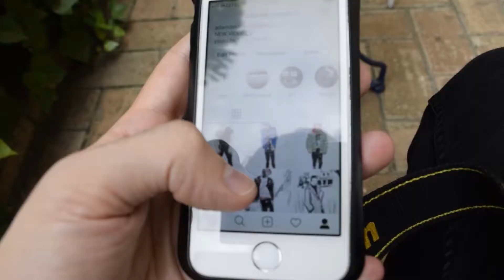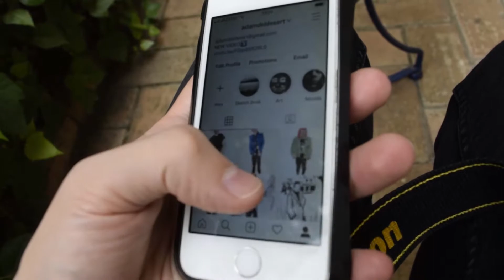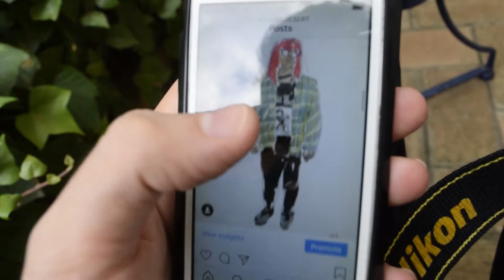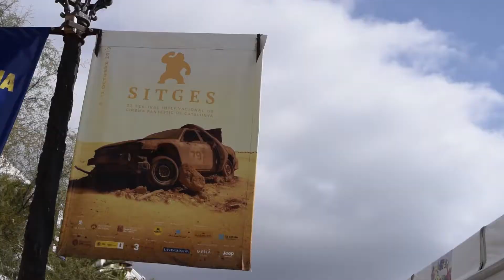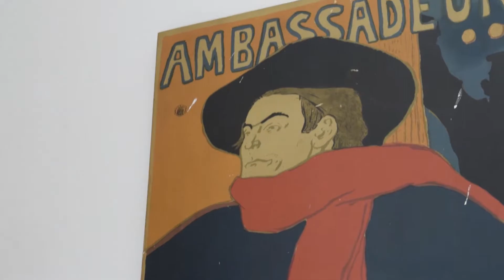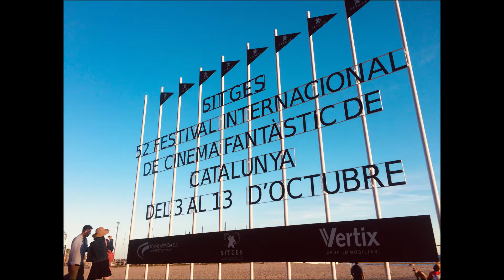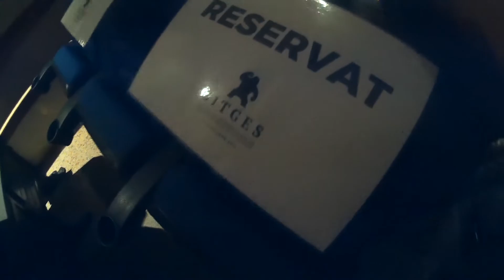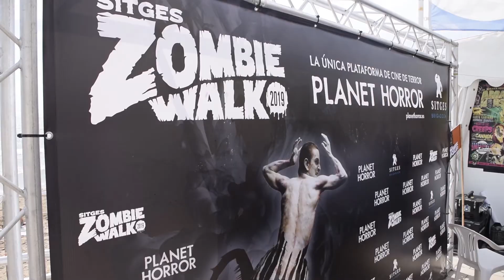SITGES 2019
Season Five
Episode X